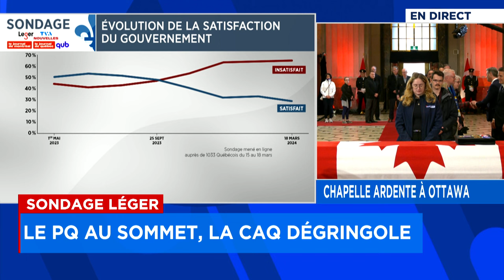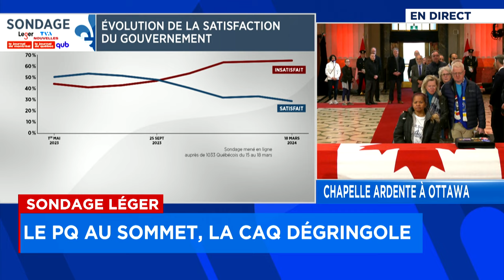Budget déficitaire historique: la CAQ continue sa descente aux enfers, le PQ en terrain majoritaire: